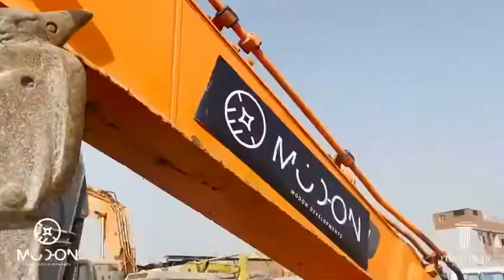The Tower ( Modon )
تعلن شركة مدن عن البدء في الأعمال الإنشائية في أولي مشروعاتها (The Tower) بالعاصمة الإدارية الجديدة والإنتهاء من مرحلة الحفر بالكامل، ملتزمين بالجدول الزمني للإنشاءات وتسليم مشروعاتنا في الوقت المحدد.
لمزيد من التفاصيل إتصل على: 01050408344
أو تابعنا على :